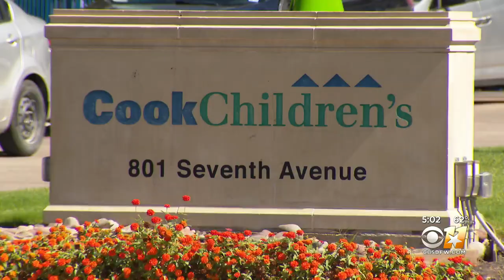Cook Children's seeing spike in RSV cases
Cook Children's Emergency Department and Urgent Care facilities are "overwhelmed" as respiratory syncytial virus (RSV) cases are spiking higher and earlier this year.